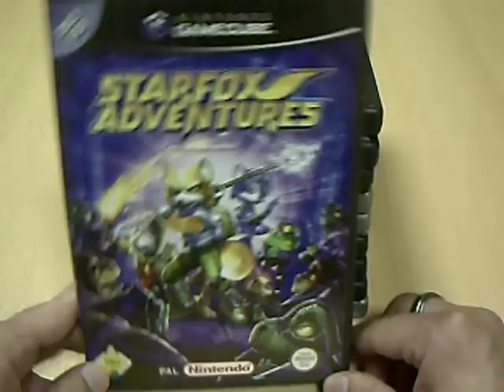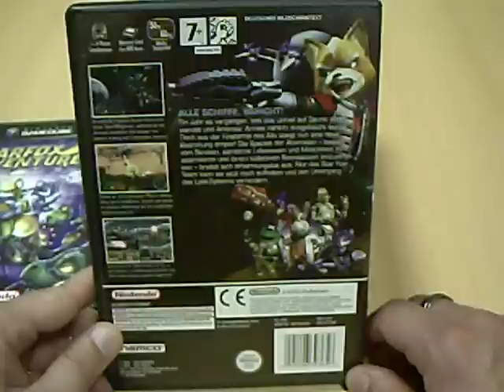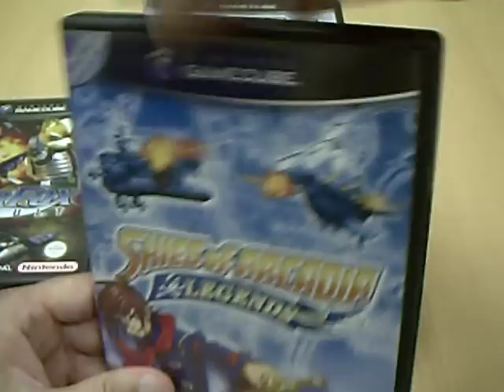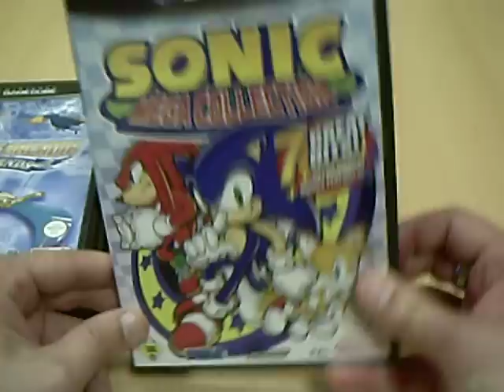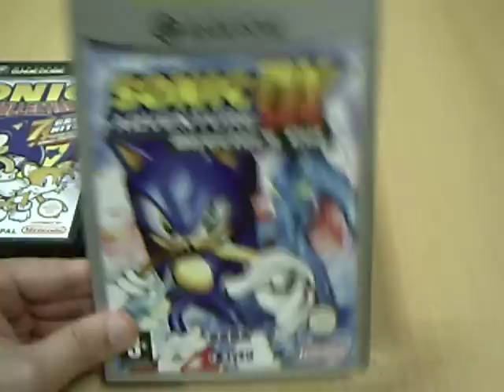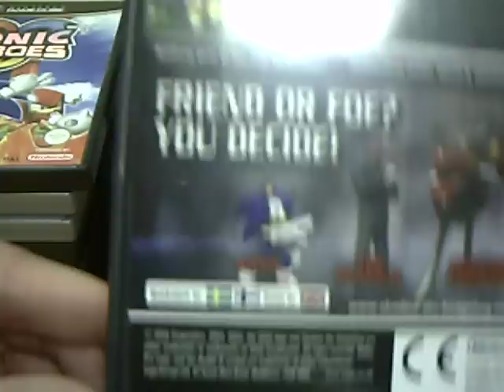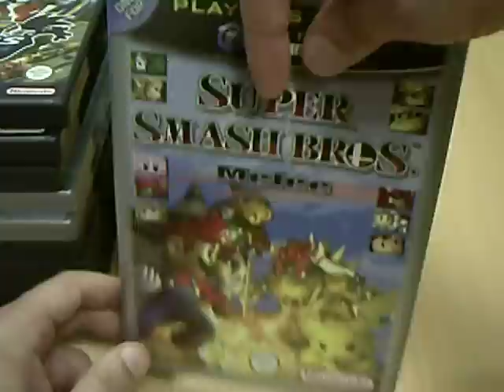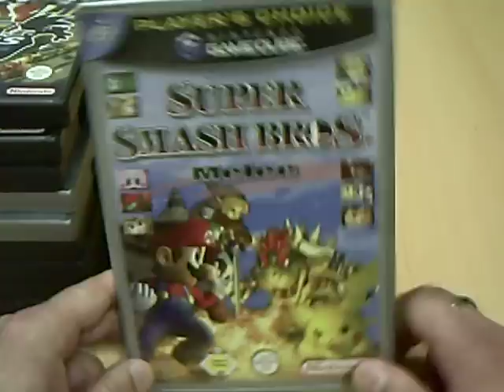Nintendo Gamecube - Collection Part.4 (German)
In diesem Video geht es nun weiter mit meiner Gamecube Collection Part.4 wie immer stelle ich je 10 Spiele vor

Über Kommentare & Bewertungen würde ich mich
natürlich sehr freuen :)